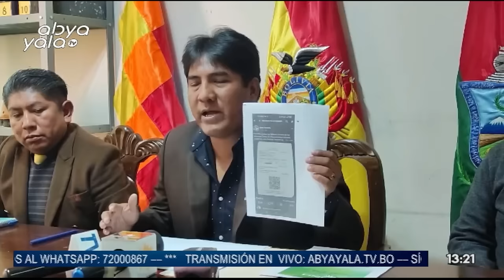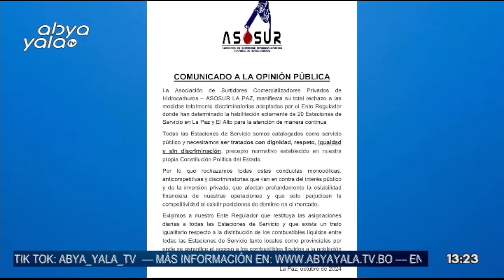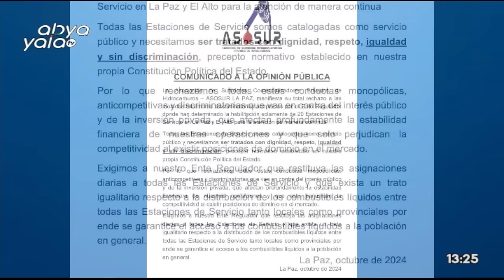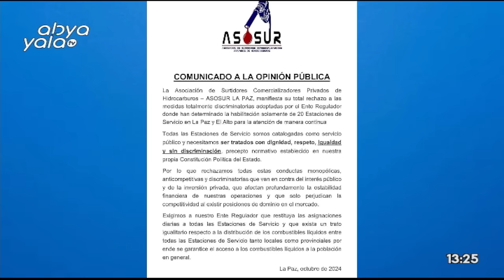SEGUNDA EDICION - ABYA YALA TV